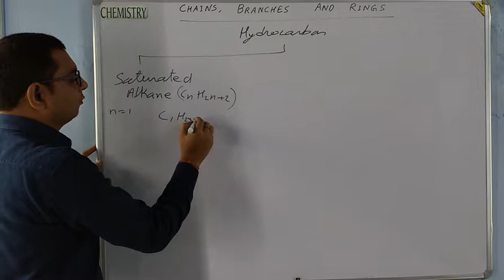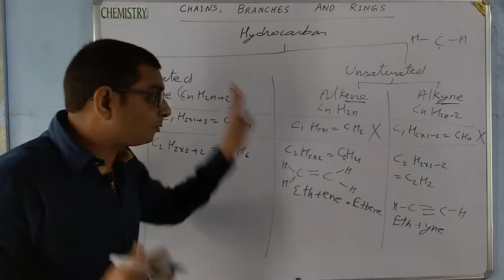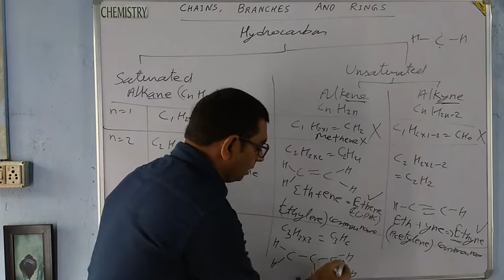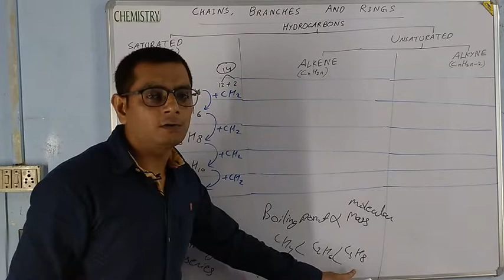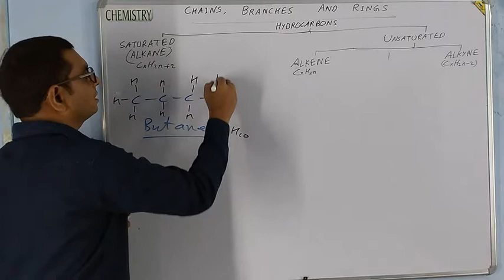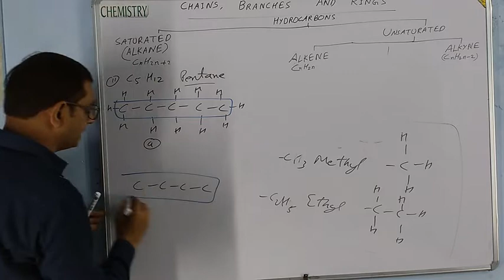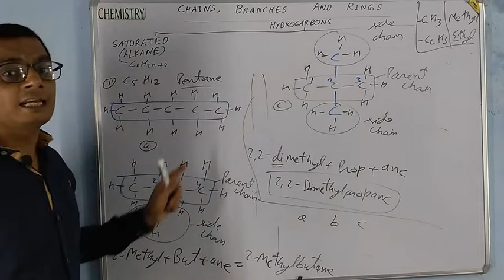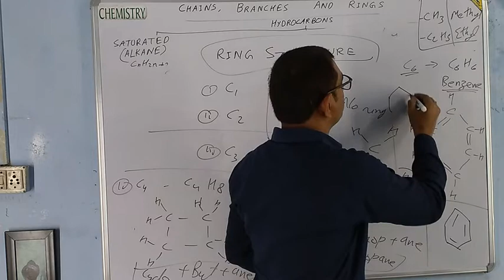| Easy Way of Chain Branches and Rings | Carbon and Its Compounds | Part 3 | Class 10 |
All  carbon compounds which contain only carbon and hydrogen are called hydrocarbons. Among these, the saturated hydrocarbons are called alkanes. e.g Methane

Class 12

Class 11
Chapter-1

Class 10
Chapter 1